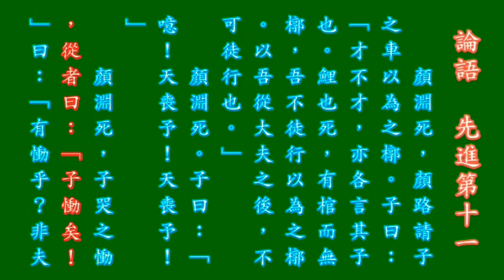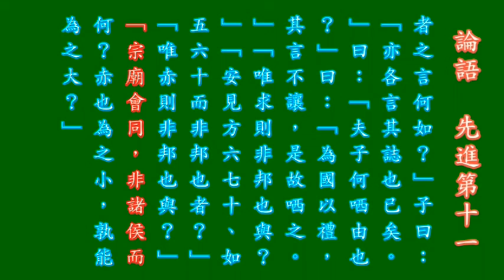四書吟誦:《論語•先進第十一》 徐健順吟誦 普通話吟誦調 綠底 豎排繁體字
四書吟誦:《論語•先進第十一》

徐健順吟誦

綠底 豎排繁體字